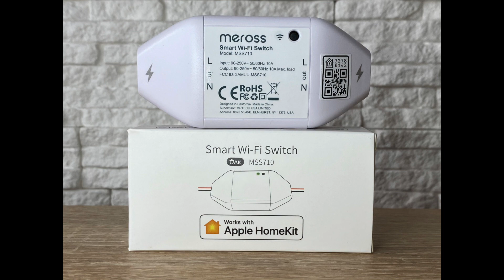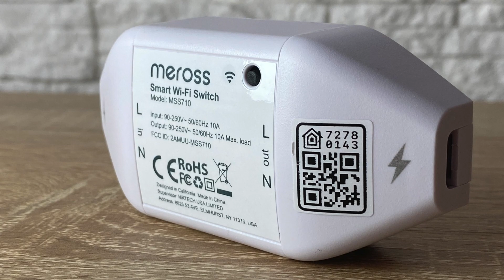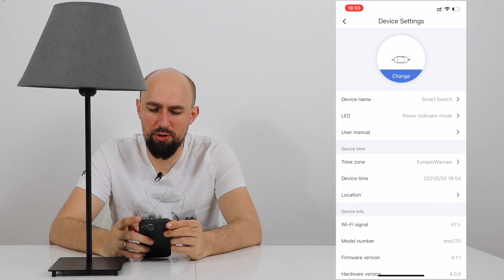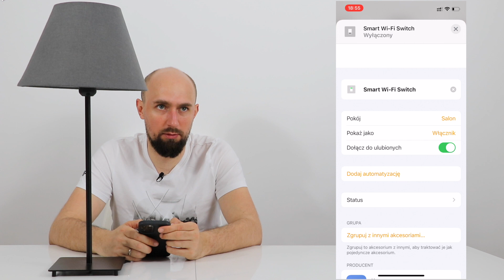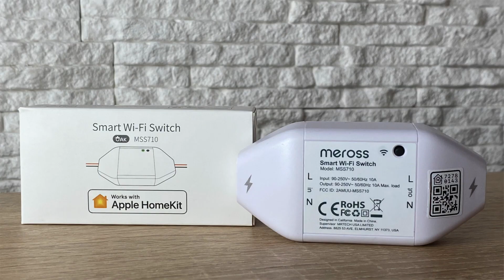Meross Smart Switch - HomeKit / Google Home i Alexa dla każdego! [ENG SUBS]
Jeśli chcesz sobie zautomatyzować ukochaną lampkę to mamy dla Ciebie świetne wprost wiadomości. Meross Smart Switch to przekaźnik, który pozwoli Ci dodać lampkę do wszystkich istotnych asystentów!

Napisy:  Soszi